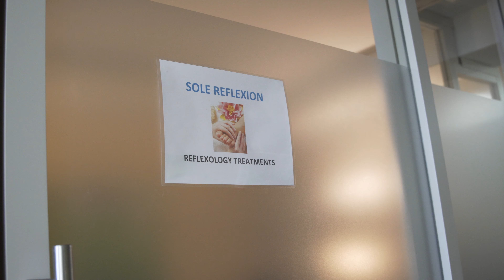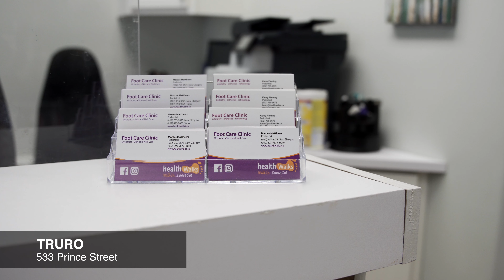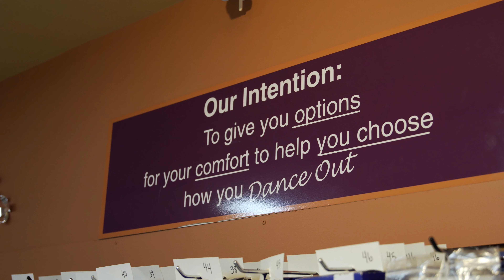Welcome To HealthWalks - We Help You Walk In, Dance Out - 2022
Wonder how we can help you? In this video, you will meet our staff at both locations, New Glasgow and Truro and find out how we can help you Walk In and Dance Out! We do this by providing you the very best comfort fashion footwear as well as podiatry services such as foot orthotics and skin and nail care.